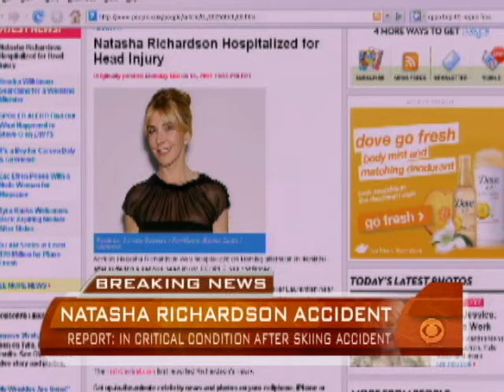Natasha Richardson Accident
Actress Natasha Richardson and wife of Liam Neeson is reportedly in critical condition after suffering a head injury in a skiing accident at a Canadian ski resort.  Randall Pinkston reports.